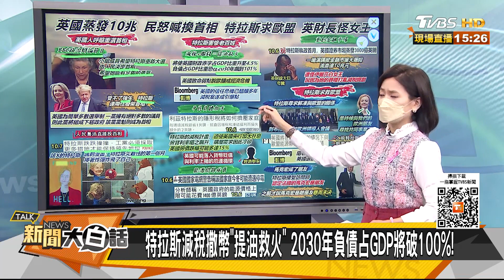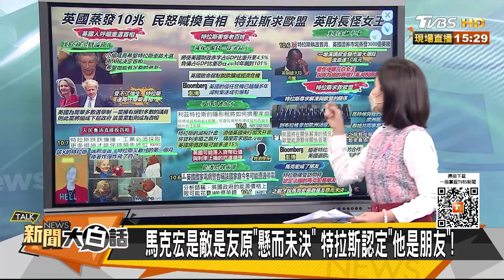英國人罵首相該死天亡大英 特拉斯求歐盟 英財長怪女王 新聞大白話 20221007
本集來賓：郭正亮、賴岳謙、介文汲